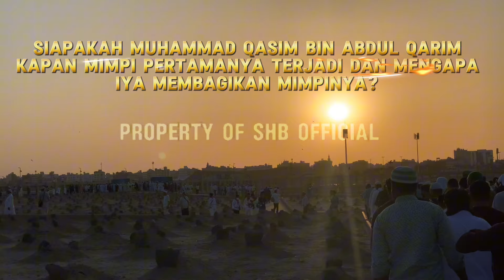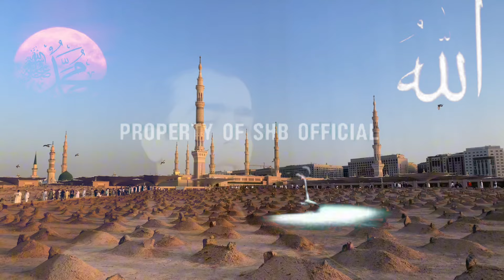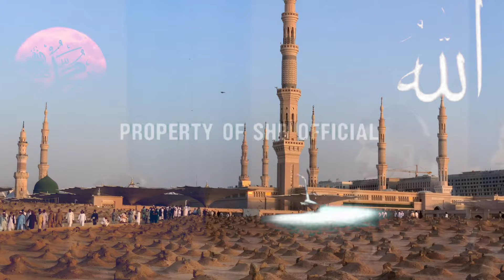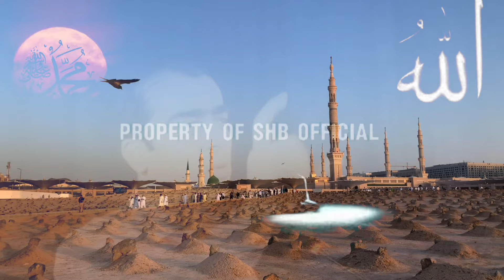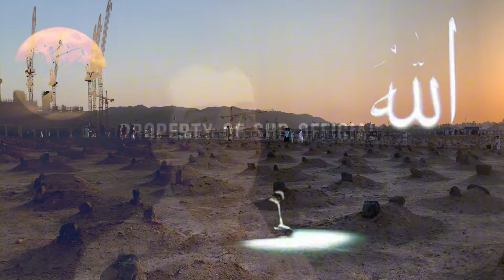Siapakah Muhammad Qasim ?Kapan Mimpi Pertamanya Terjadi & Mengapa Dia Membagikan Mimpinya?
Namaku Muhammad Qasim dari Pakistan. Allahﷻ dan
nabi terakhir Muhammadﷺ menyuruhku melalui mimpi
untuk berbagi mimpiku dengan yang lain dan hanya itu
yang kulakukan, jadi jangan salahkan aku. Rahmat
Allahﷻ adalah untuk semua orang dan segalanya. Aku
hanya ingin menjadi sahabat Allahﷻ dan tidak lebih.
Hanya Allahﷻ yang menjadi Wakeel (Yang Maha
Penjagaku).
Aku telah melihat mimpi seperti itu selama lebih dari 28
tahun terakhir. Allahﷻ datang ke dalam mimpiku lebih
dari 500 kali dan nabi terakhir Muhammadﷺ lebih dari
280 kali. Aku berusia sekitar 12 atau 13 tahun ketika
Allahﷻ dan nabi terakhir Muhammadﷺ keduanya datang
bersamaan dalam mimpiku untuk pertama kalinya. Dan
kemudian setelah itu pada tahun 1993 ketika aku
ﷺdan nabi terakhir Muhammad ﷻberusia 17 tahun, Allah
mulai datang secara teratur dan terus menerus dalam
mimpiku. Dan sejak itu, Allahﷻ dan nabi terakhir
Muhammadﷺ terus datang ke dalam mimpiku.

Assalamu Alaikum wr wb Sahabat yang beriman dimanapun berada chanel Sahabat Beriman (SHB)Official menyajikan informasi seputar motivasi islam, kehidupan Islam dan  kisah Muslim.Video disini hanyalah sebagai referensi berbagai riset dan pengumpulan data, foto dan video dari berbagai sumber yang dikemas dalam bentuk entertainment. Kebenaran hanya milik Allah SWT.

BERSAMA KITA BERBAGI INFORMASI BERMANFAAT SEPUTAR SEJARAH-SEJARAH ISLAM mimpi muhammad qasim#mimpi qasim#motivasi#Allah Swt#Nabi Muhammad Saw#SHB Official Chanael#Berkah Allah Swt#imrankhan#mimpi